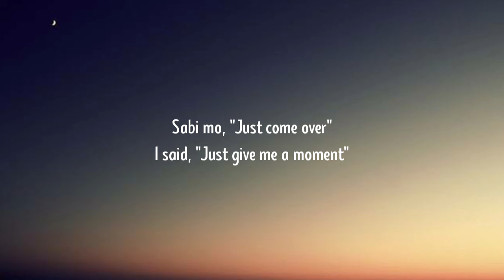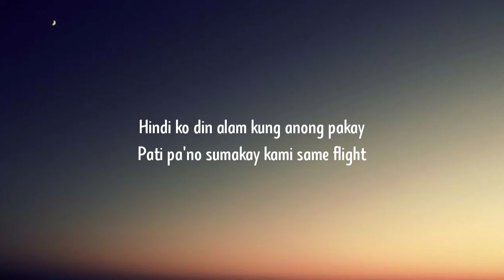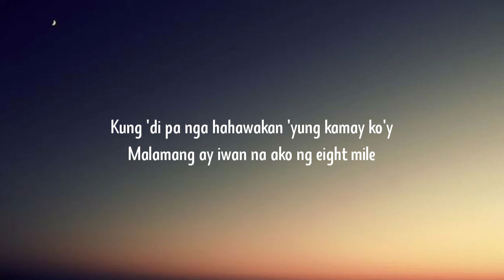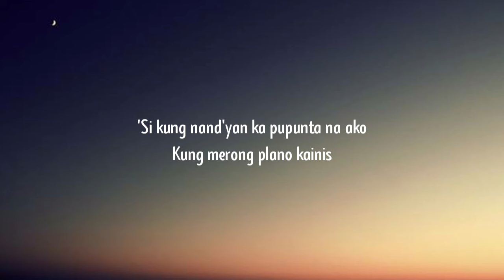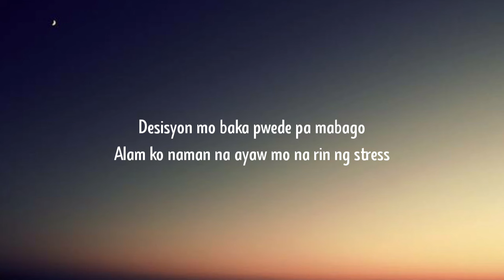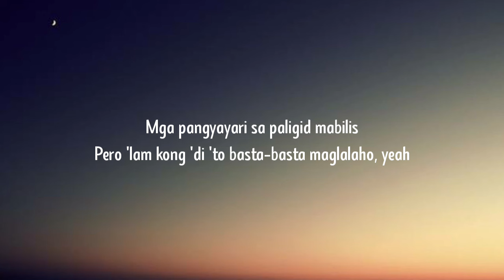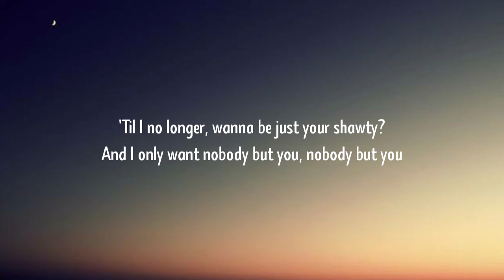Homebdy - DĖMI, Madman Stan (Lyrics)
Lyrics:

[Intro: DĖMI, Madman Stan]
Yeah, slime DĖMI, DĖMI slime
Sabi mo, "Just come over" (Yardy know)
I said, "Just give me a moment"

[Verse 1: DĖMI]
'Gga't pagkikita natin napapadalas
Hinahatid-sundo mo pa 'ko sa tapat
Kahit hindi naman dapat
Halik pa'ng pasasalamat

[Chorus: DĖMI]
First I was good with you being my homebdy
When we're blacked out, my sofa is your body
'Til I no longer, wanna be just your shawty?
And I only want nobody but you
And I only want nobody but you, nobody but you

[Verse 2: Madman Stan]
I'll slide kahit late night
Hindi ko din alam kung anong pakay
Pati pa'no sumakay kami same flight
Kung 'di pa nga hahawakan 'yung kamay ko'y
Malamang ay iwan na ako ng eight mile
Pati mga bilin sa sarili na mag-ingat nalimutan
Nawala 'di na same vibe, oh-oh, yeah
You know I don't waste time
Sana 'di ka umalis (Yah)
'Si kung nand'yan ka pupunta na ako
Kung merong plano kainis
Desisyon mo baka pwede pa mabago
Alam ko naman na ayaw mo na rin ng stress
Kasi sino ba naman ako para mang gago
Mga pangyayari sa paligid mabilis
Pero 'lam kong 'di 'to basta-basta maglalaho, yeah
[Chorus: DĖMI]